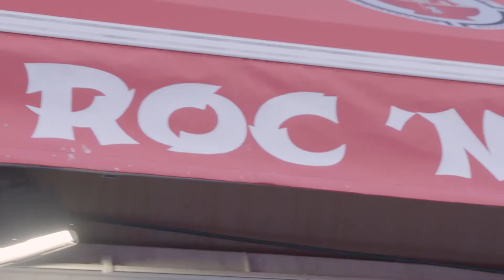ROC 'N' RAMEN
A New York based Informal Japanese eatery serving up caribbean inspired ramen. Founder and chef Wayne Carrington talks to me about his 7 year journey in the ramen game and how he tries to stay afloat during the pandemic.

📍: (Bronx) 606 E187th st
📍: (New Rochelle) 19 Anderson st

Instagram @rocnramen /@rocnramenbronx / @officialchefwayne